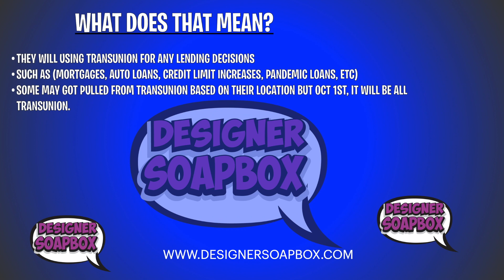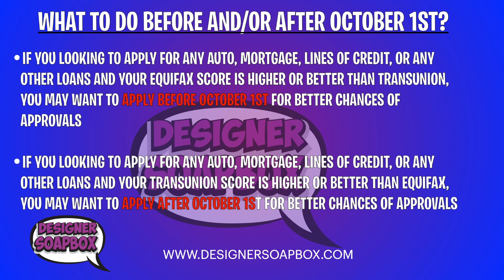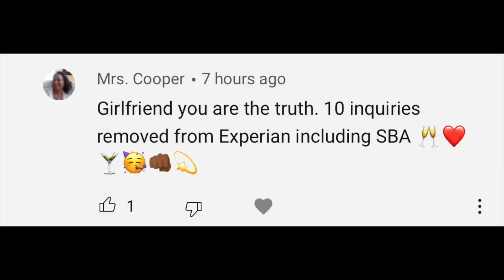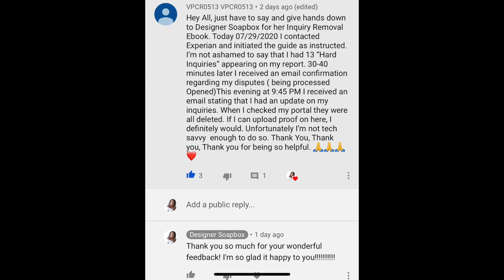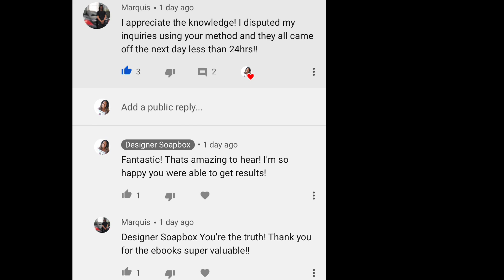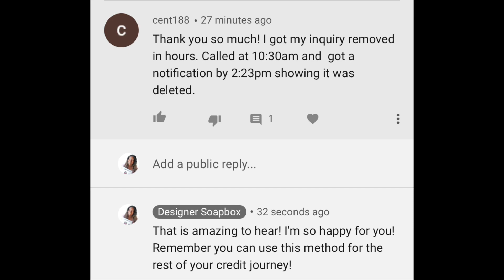NO MORE EQUIFAX HARD Pulls With Navy FEDERAL...😱 [YOU MUST WATCH THIS]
Hello everyone,
In this video, I will go over some inside scoop that will take effect on October 1st.

Please Watch This Video Before applying for and lending products with NFCU.

🔥𝗛𝗢𝗪 𝗧𝗢 𝗚𝗘𝗧 𝗔 𝗖𝗥𝗘𝗗𝗜𝗧 𝗖𝗔𝗥𝗗 𝗪𝗜𝗧𝗛 𝗔𝗡𝗬 𝗖𝗥𝗘𝗗𝗜𝗧 𝗦𝗖𝗢𝗥𝗘 𝗚𝗨𝗜𝗗𝗘